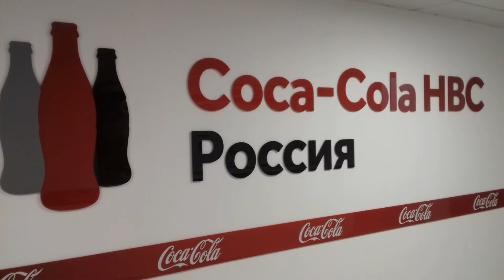Завод Coca Cola Новосибирск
Довелось побывать на заводе Coca-Cola в Новосибирске. Камеру захватить забыли, но сняли для вас чуть-чуть производственного процесса на телефон )